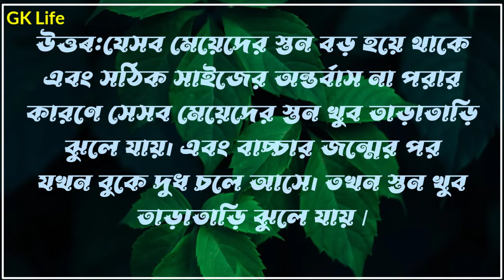New Bangla Gk Question and Answr 2022 | General Knowledge ar Question | bangla Dhada | GK Life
🤗নতুন নতুন কিছু জানতে শিখতে ও মজার মজার তথ্য পেতে আমাদের সঙ্গে থাকো ...

🌼আমাদের Video আপনাদের কাছে পৌঁছনোর জন্য কিছু Keyword👇👇👇👇👇
brain game gk point
quiz iq test
general knowledge
dhada
dhadha
budhir larai
puzzle game
riddle game bangla story
dadagiri
dadagiri googly
bangla cartoon
gk
bangla gk
Bengali gk
today gk content bangla knowledge

________ABOUT VIDEO_______

☺️☺️এই ভিডিওটি তে থাকছে তোমাদের জন্য কিছু মজার মজার general knowledge এর প্রশ্ন ও উত্তর।🤗🤗

🙂🙂উত্তর দেওয়ার সময় ৫ সেকেন্ডে। তারপর তোমাদের উত্তর জানিয়ে দেওয়া হবে ।🌼🌼

🙏🙏. PLEASE. 🙏🙏